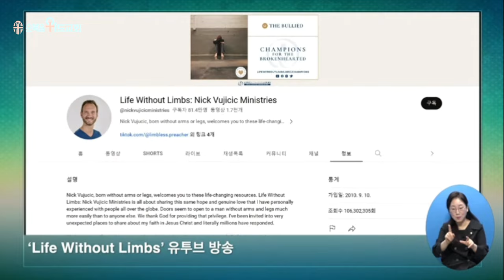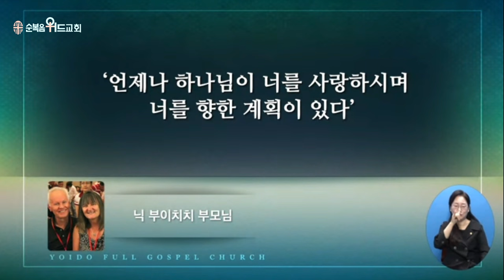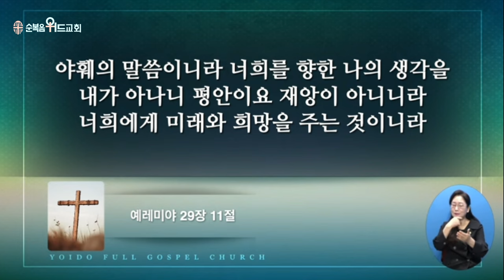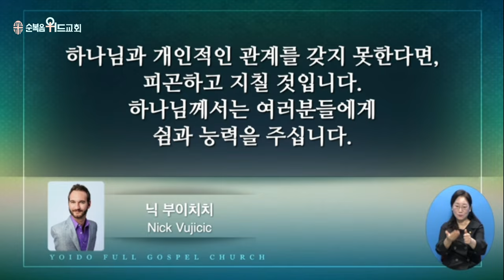2023년 10월 15일 주일설교 ▶ 이영훈 목사님의 써머리바이블 - 너는 내 앞에서 완전하라 ▶ 창 17:1~5